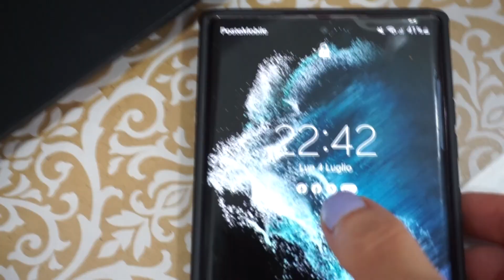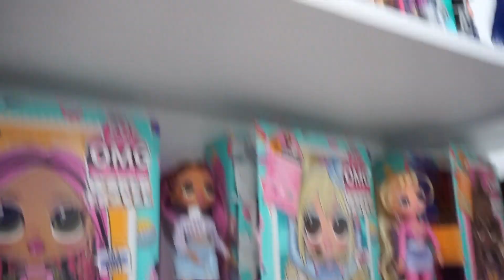LA MIA COLLEZIONE DI LOL NON RIMANE IN ORDINE STO SEMPRE A RIORDINARE! 🤯😭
INFOBOX♥ ♥ ♥ ♥ 💔 ♥ ♥ ♥ ♥ ♥ ♥ ♥ ♥